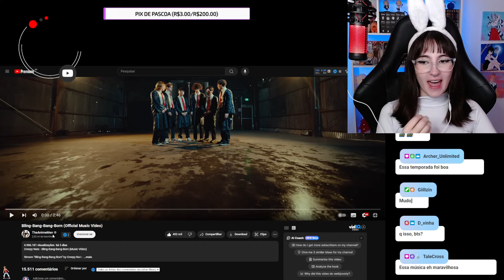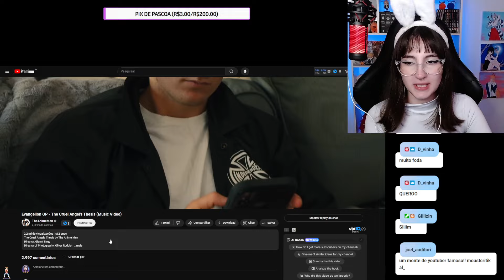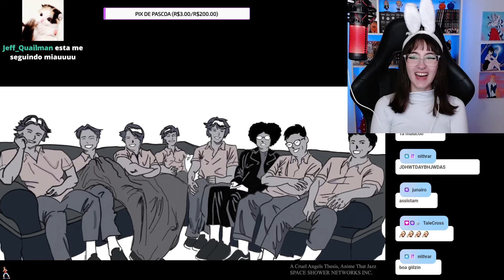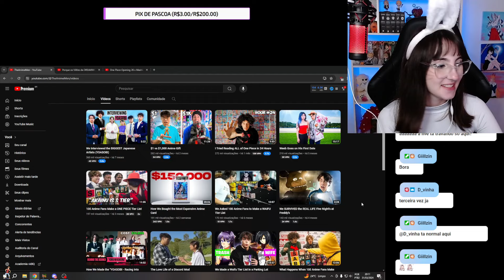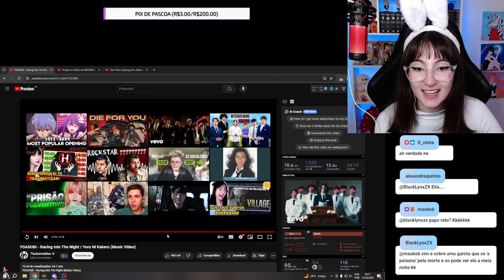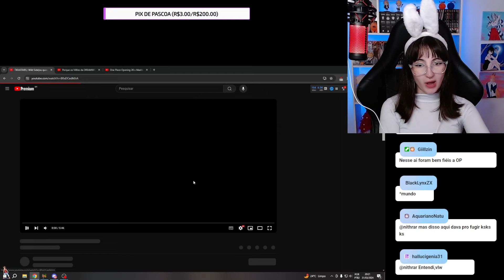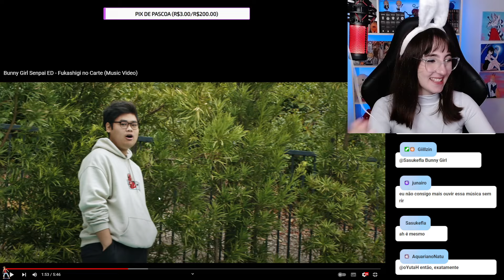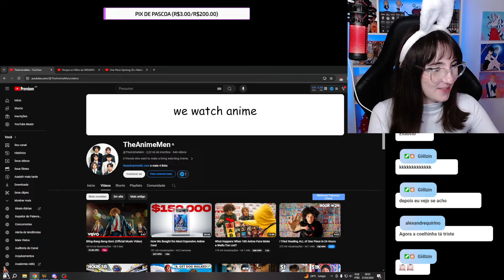ENCONTREI O MELHOR CANAL DA INTERNET! Reagindo as melhores adaptações de openings de anime!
Nesse vídeo eu reajo ao canal @TheAnimeMen adaptando openings de animes famosos como Mashle, Evangelion, Bunny girl senpai, Beasters e Oshi no Ko.